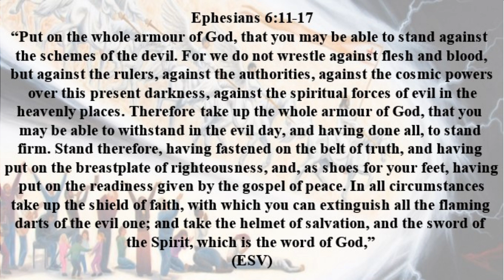Worshipping Warriors - Mark Stoneham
A song written by Mark Stoneham a number of years ago, that is so apt for the season we are going through - we are called to be Worshipping Warriors as we engage in spiritual warfare.